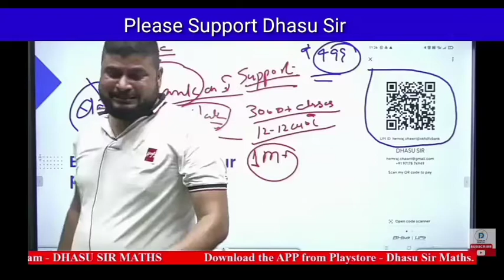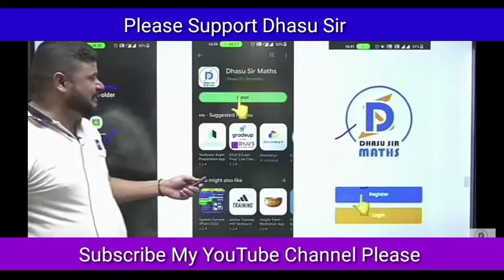Dhasu सर क्यों रोये स्टूडियो में।। Dhasu सर ने Youtube छोड़ा।। dhasu Sir Crying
Dhasu सर क्यों रोये स्टूडियो में।। Dhasu सर ने Youtube छोड़ा।। dhasu Sir Crying ।‎@Dhasu Sir Maths

👉👉 This Is Not Dhasu Sir Official Youtube Channel...

 👉👉 Dhasu Sir Official Channel Link Is Here